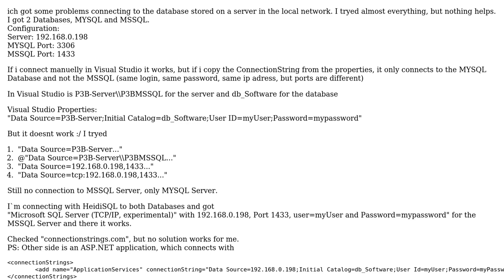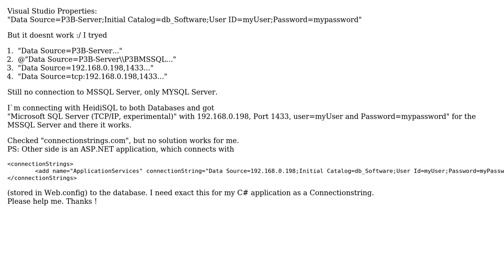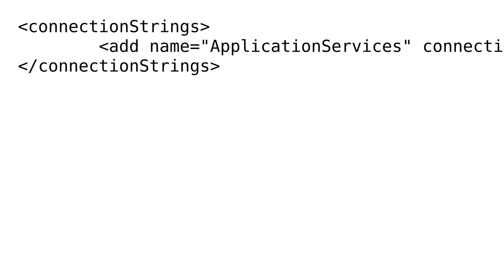C# Remote Connectionstring SQL Server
With thanks & praise to God, and with thanks to the many people who have made this project possible! | Content (except music & images) licensed under CC BY-SA | Music | Images & others | With thanks to user Tomer Klein user Cram and the Stack Exchange Network Trademarks are property of their respective owners. You are responsible for your own actions.